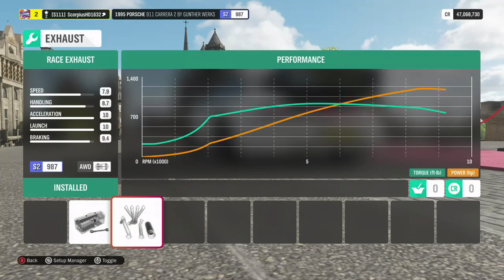Forza Horizon 4 | Ferrari Portofino & Gunther Works Porsche | Horizon Promo Rewards | tunes+Topspeed